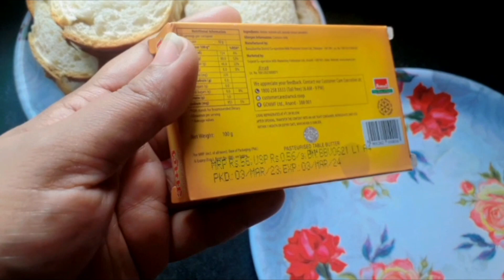🤷‍♀️weekend pe bhi Araam kaha🤔